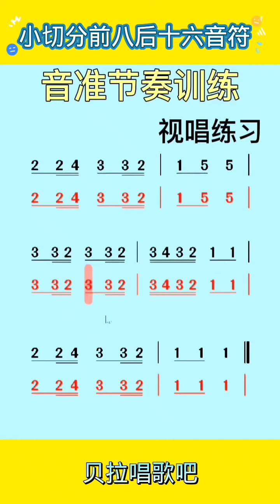前八后十六音符与小切分音综合训练，教唱版即老师教唱一句大家跟唱一句，适合零基础朋友们